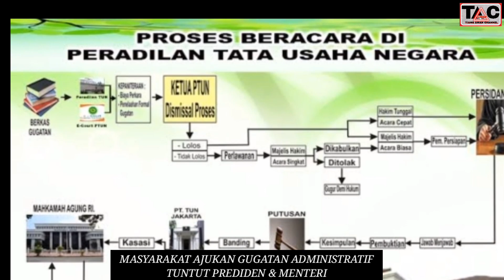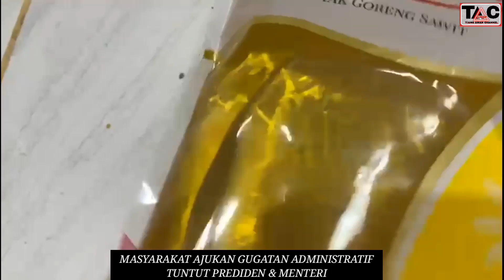HARGA SAWIT RENDAH, MASYARAKAT AJUKAN GUGATAN ADMINISTRATIF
MASYARAKAT AJUKAN GUGATAN ADMINISTRATIF TUNTUT PRE5IDEN & MENTERI

Sejumlah Masyarakat Sipil Ajukan Gugatan Administratif, Tuntut presiden Evaluasi Tatakelola Sawit

Sejumlah organisasi masyarakat sipil yakni Sawit Watch, Perkumpulan HuMa, WALHI Nasional, ELSAM, Greenpeace Indonesia, dan PILNET mengajukan upaya administratif berupa keberatan administratif kepada empat pejabat negara yakni Presiden Joko Widodo, Menteri Koordinator Bidang Perekonomian Airlangga Hartarto, Menteri Perindustrian Agus Gumiwang Kartasasmita, dan Menteri Perdagangan Muhammad Lutfi, atas kegagalan mengontrol harga dan pasokan minyak goreng untuk konsumsi dalam negeri.

Landasan pengajuan keberatan ini didasari dengan beberapa permasalahan seperti adanya kelangkaan dan tingginya harga minyak goreng sawit yang cukup memprihatinkan, mengingat Indonesia merupakan negara produsen dan eksportir minyak sawit mentah (Crude Palm Oil/CPO) terbesar di dunia, lantas dampak dari kelangkaan dan tingginya harga minyak goreng sawit yang terjadi di seluruh Indonesia juga sudah merenggut korban jiwa, diantaranya dikarenakan mengantri berjam-jam untuk mendapatkan minyak goreng.

Masyarakat sipil juga menganggap tingginya harga minyak goreng sawit telah menyebabkan sulitnya rakyat mendapatkan minyak goreng sawit, terjadi penurunan konsumsi rumah tangga dan industri kecil yang menggunakan minyak goreng sawit, serta memperparah kondisi perekonomian negara.

Atas polemik serius mengenai minyak goreng sawit terebut keberatan yang diajukan diantaranya, penanggulangan atas kelangkaan dan tingginya harga minyak goreng sawit, Kemudian menyangkut keseriusan dalam upaya pencegahan kelangkaan dan tingginya harga minyak goreng sawit yang akan datang.

“Menyadari bahwa penetapan tersangka korupsi Dirjen Perdagangan Luar Negeri Kemendag, dan beberapa perusahaan minyak goreng sawit hanya bentuk mitigasi sesaat. Masyarakat sipil tetap mendesak pemerintah untuk mengevaluasi secara menyeluruh tata kelola industri sawit dan minyak goreng,” catat sejumlah organisasi masyarakat sipil, dalam keterangan resmi diterima InfoSAWIT, Jumat (22/4/2022).

Masyarakat sipil juga mengapresiasi tindakan Presiden Joko Widodo yang telah melarang ekspor minyak sawit mentah per-tanggal 22 April 2022. Pelarangan ini bertujuan untuk menetralisir kondisi kritis dalam negeri. Namun, perintah Presiden harus dibarengi dengan komitmen pelaksanaan oleh para pengusaha sawit di Indonesia, dan tentunya pengawasan yang sistematis oleh Pemerintah.

“Pelarangan ini juga jangan sampai dilihat sebagai penyelesaian dari sengkarut minyak goreng sawit nasional. Bagaimana pun, perbaikan tata kelola sawit dan minyak goreng harus segera dilakukan agar kondisi memprihatinkan ini tidak lagi berulang,” dalam keterangannya.

Dapatkan update berita seputar harga TBS, CPO dan industri kelapa sawit serta seputar koin setiap hari dari TIANG AWAN CHANNEL.
tonton semua videonya.
Tengkiu